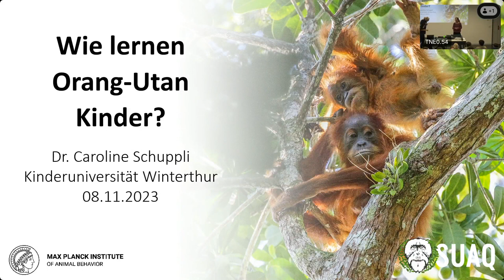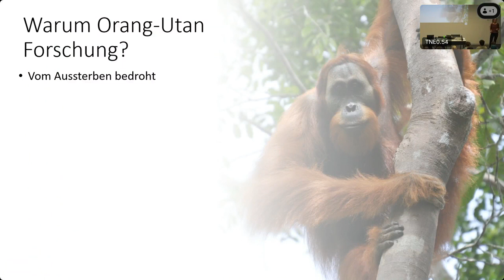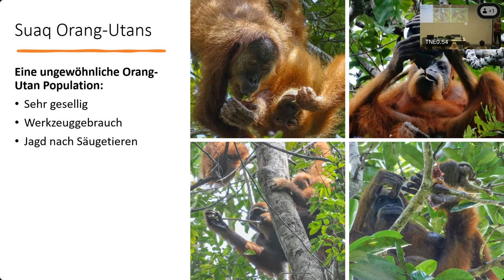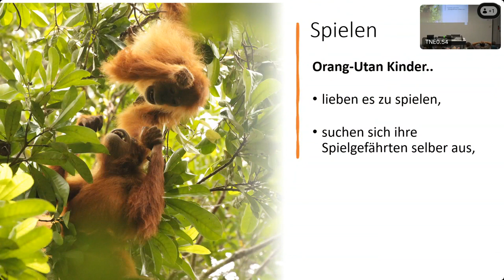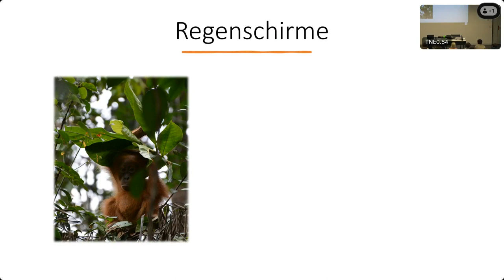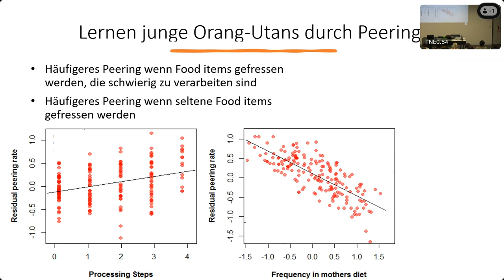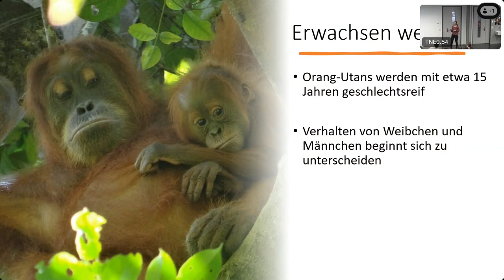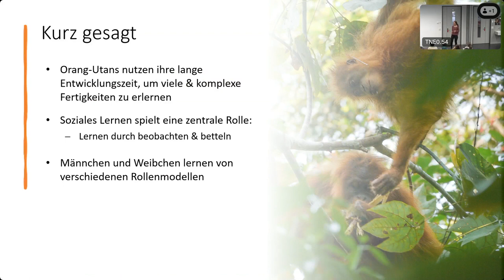Wie lernen Orang-Utan-Kinder?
Dr. Caroline Schuppli, Max Planck Institute of Animal Behavior, Konstanz

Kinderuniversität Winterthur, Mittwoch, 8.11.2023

ZHAW, Gebäude TN, Technikumstrasse 71, 8400 WinterthurMenschenaffen haben mich schon von klein auf fasziniert und so wurde mir bald klar, dass ich einmal Verhaltensforscherin werden möchte. Ausschlaggebend dafür war wohl, dass ich mit meiner Familie die Schimpansen im Gombe Nationalpark in Tansania besuchen durfte, wo wir dann das Glück hatten, vor Ort auf Verhaltensforscher zu treffen. Ich studierte an der Universität Zürich Biologie und doktorierte in Evolutionsbiologie. Seit meiner Masterarbeit erforsche ich mit einem internationalen Team eine der letzten wildlebenden Orang-Utan Populationen in Suaq Baliming auf Sumatra, Indonesien. Seit 2021 leite ich eine eigene Forschungsgruppe am Max-Planck-Institut in Konstanz, mit der ich mich intensiv der Erforschung der Suaq Orang-Utans widmen kann.